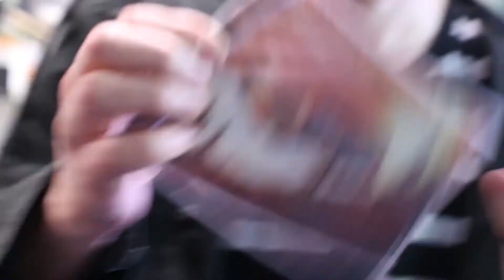RC Update | Week of November 10